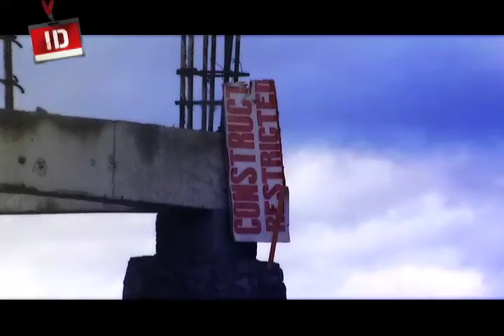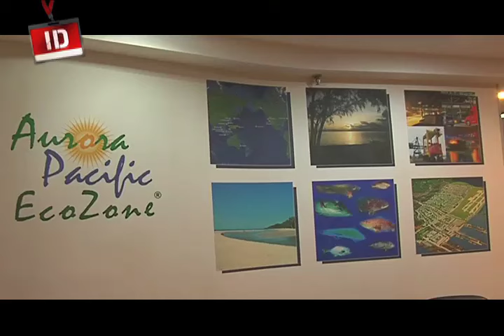Investigative Documentaries: Indigenous Communities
Marami sa kanila ang nananatili pa rin sa lupang kinagisnan. May ilang nakikipagsapalaran na rin sa mga lungsod.

Sa pinakahuling datos ng National Commission on Indigenous People, may higit labing apat na milyon na ang miyembro ng IPs.

Kung tutuusin ay protektado sila ng batas pero malayo sa katotohanan ang kanilang nararanasan. May mga nagiging biktima ng diskriminasyon pagdating sa edukasyon at paghahanap ng trabaho. May napapatalsik mula sa sariling lupaing kinagisnan na maging ng kanilang mga ninuno. May nababalewalang benepisyo dahil sa katiwalian ng ilan. May nabuburang tradisyon dahil sa kakulangan ng sapat na atensyon ng gobyerno.

Sa kabila nito, naninindigan ang marami sa kanila para ipaglaban ang kanilang karapatan.